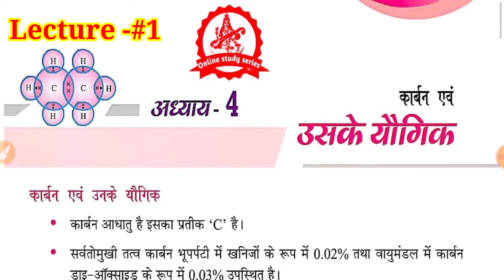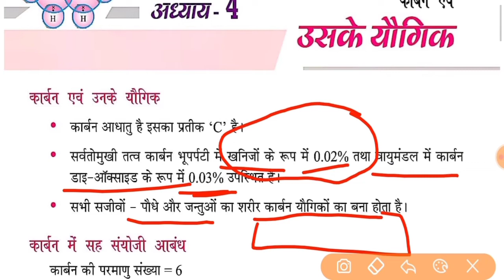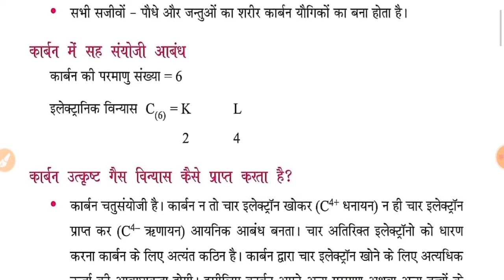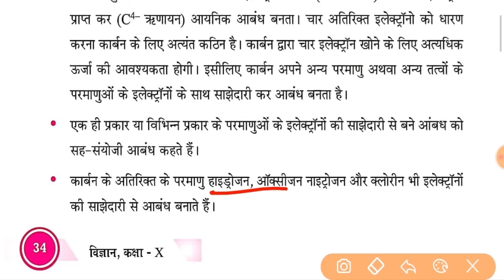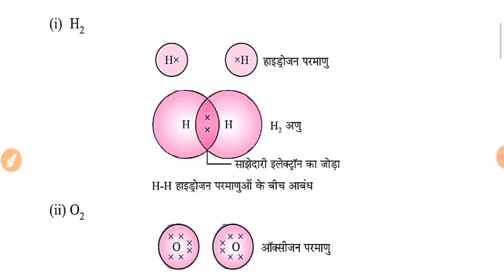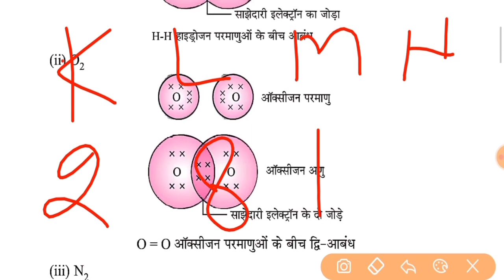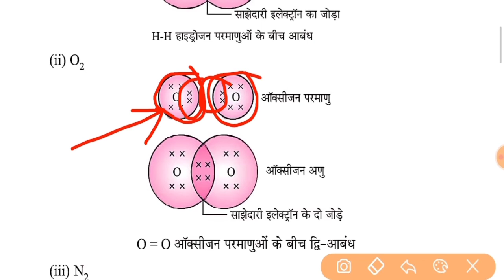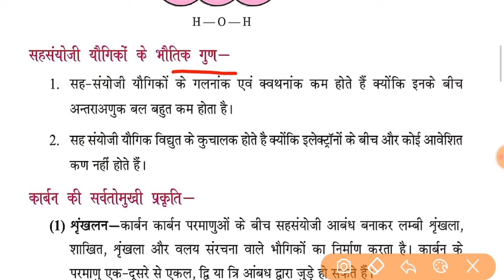Class 10th Science NCERT Chapter 4 | Carbon and it's Compounds | कक्षा 10 विज्ञान अध्याय 4 | Arunsir